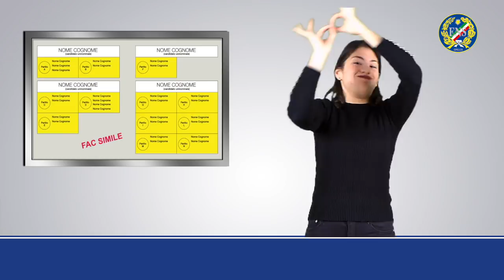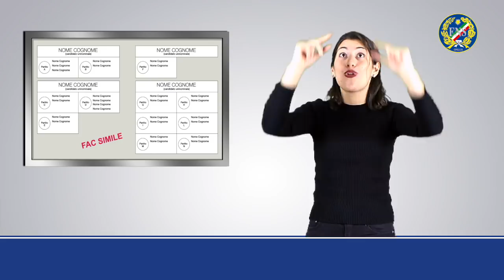Elezioni Politiche 4 Marzo: come si vota